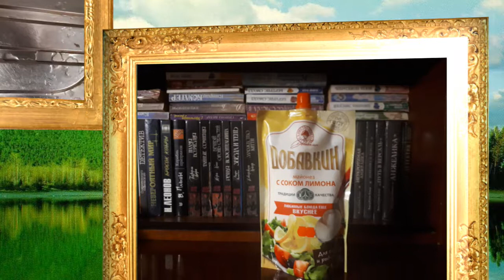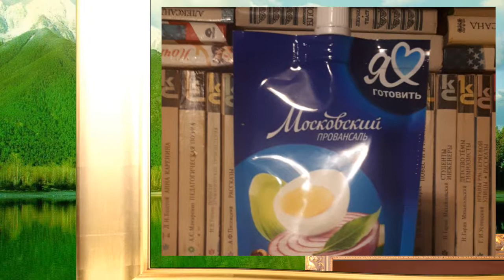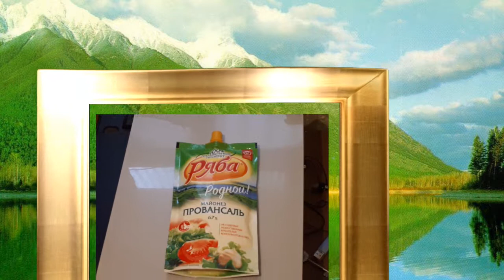Майонез 10 банок майонеза